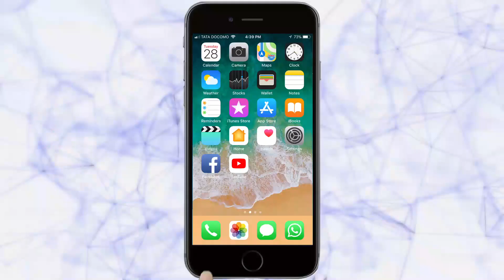IPL Prediction : आजच्या दोन्ही सामन्यांमध्ये कोणाचे पारडे जड ?